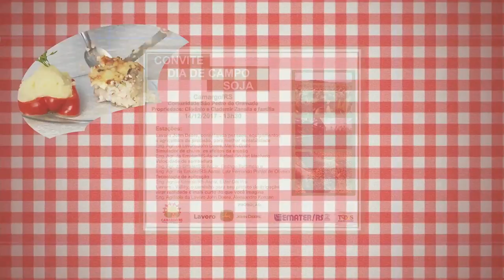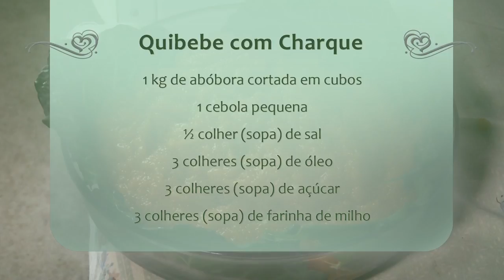Receita: Quibebe de Charque - Rio Grande Rural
Em Viamão, Rio Grande do Sul, existem três comunidades quilombolas onde vivem cerca de 100 famílias. A maior delas é o Quilombo Peixoto dos Botinhas, com aproximadamente 60 famílias. Nós fomos até lá para aprender a fazer uma receita tradicional da culinária brasileira: o quibebe de charque. Além de ser um alimento tradicional da cultura dos quilombos, o Quibebe de Charque é um alimento rico em vitaminas e minerais.